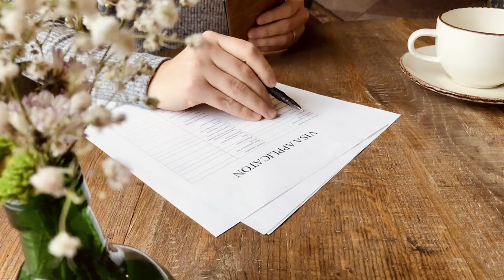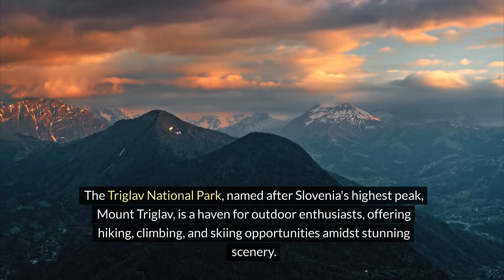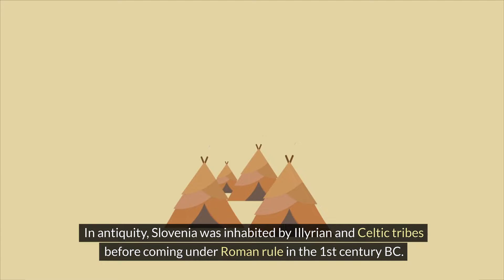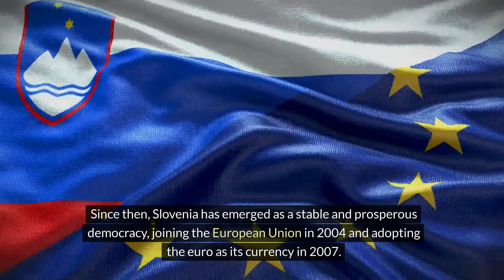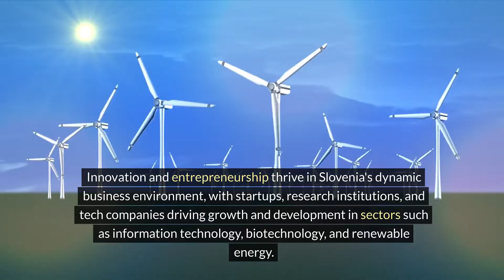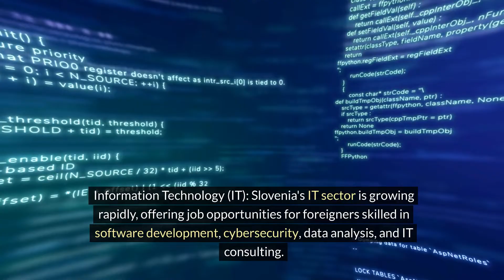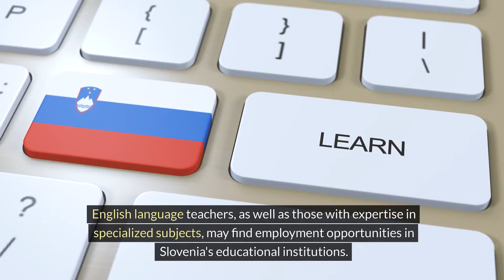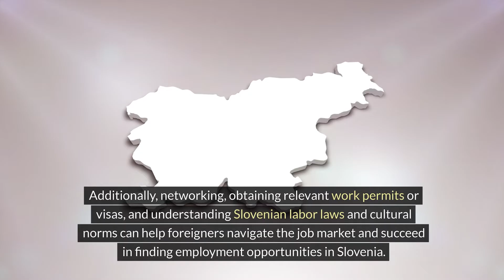How to Find a Job in Slovenia as a Foreigner | Slovenia Work Permit Process | Schengen Visa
"Welcome to Map to Immigrate! Here, you'll find comprehensive guides, tips, and insights to help you navigate the intricate landscape of many countries’ immigration. Whether you're seeking information on visas, work permits, permanent residency, or citizenship, our channel is your trusted resource. Join us on your journey to let us be your compass as you navigate the pathways to a new life in many beautiful countries."

Are you looking for job opportunities in Slovenia? Slovenia, with its beautiful landscapes and strong economy, is a great place for foreign workers. In this video, we’ll guide you through the Slovenia work permit process, how to find jobs in Slovenia, and the Schengen visa process for 2025!

📌 What You’ll Learn:
✔️ How to apply for a Slovenia work permit.
✔️ Types of work visas for foreign workers in Slovenia.
✔️ Top industries hiring foreign workers in Slovenia.
✔️ Best job portals to find employment in Slovenia.
✔️ Slovenia Schengen visa process and requirements.

1️⃣ Slovenian Ministry of the Interior - Work Permits
2️⃣ EURES – European Job Portal
3️⃣ Slovenian Employment Service (ZRSZ)
4️⃣ Slovenia Schengen Visa Application

✅ IT & Software Development 💻
✅ Engineering & Technical Jobs ⚙️
✅ Healthcare & Nursing 🏥
✅ Hospitality & Tourism 🏨
✅ Manufacturing & Production 🏭

💡 Pro Tip: Slovenia is an English-speaking country with many international companies, especially in IT and tourism, so don’t worry if you're not fluent in Slovenian! However, learning Slovenian or basic Croatian can boost your chances in certain sectors.

💼 Start Your Slovenia Work Visa Process Today!
This video covers everything you need to apply for a Slovenia work permit, find jobs, and immigrate to Slovenia in 2025.

💬 Have questions? Drop them in the comments below, and we’ll help you with any additional information you need!

If you found this video helpful:
📤 Share it with anyone looking for jobs in Slovenia.

Our channel "Map to Immigrate" is a simple guide to immigration information and new ways to immigrate to developed countries and the latest job opportunities. We will constantly try to bring you all the information you seek through our channel.

For your contribution:

All the videos on my YouTube channel are created with AI technology. I always have to pay a high monthly cost, so it is worthwhile if you get something valuable from my videos and encourage me to create more useful videos for you in the future. If you can contribute, please go to the link below and make a financial donation to me.